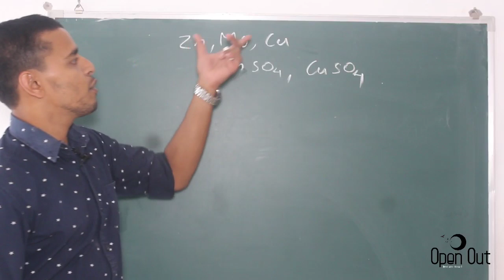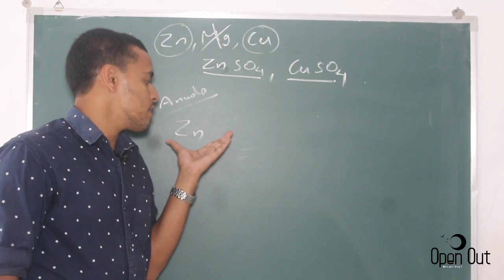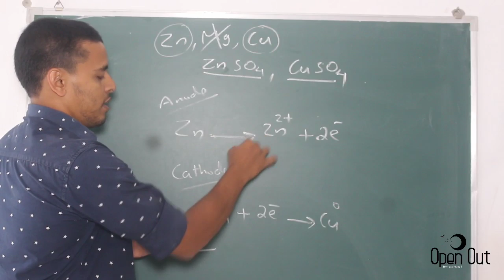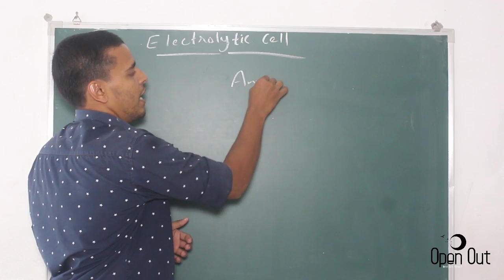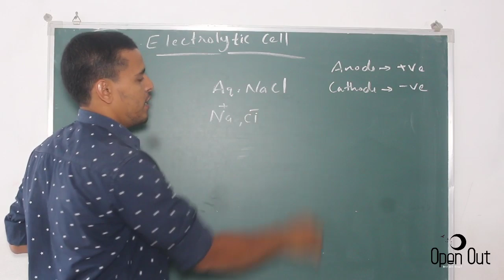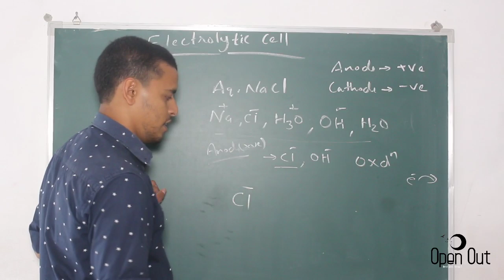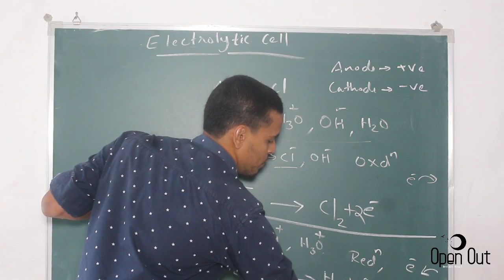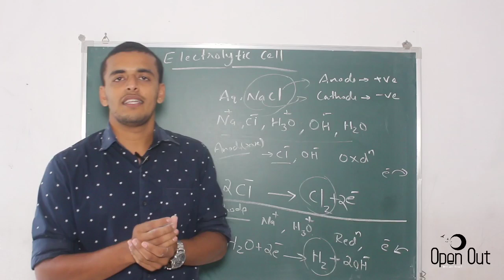SSLC Chemistry - ഈ മൂന്ന് ചോദ്യങ്ങൾ ഉറപ്പാണ്